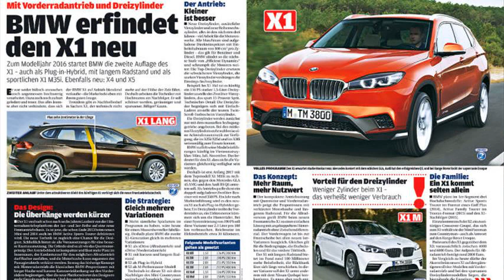bmw x1 2014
bmw x1 2014 colors
bmw x1 review
bmw x1 2014 changes
bmw x1 2014 reviews
bmw x1 2014 mpg